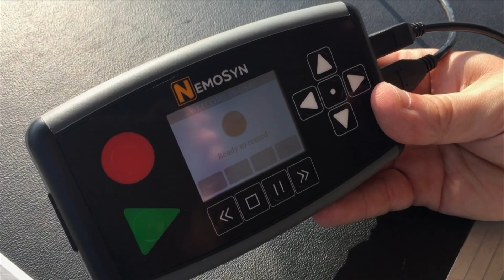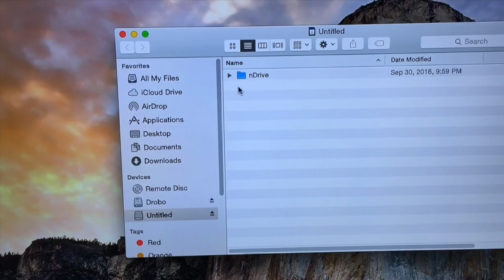NEMOSYN "NDisk" Demo/Review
The NEMOSYN Disk is a device that captures a 32 Channel multitrack from the Behringer X32 line of mixer's USB card.  This is accomplished without a computer, and records straight to an SD card.  Uses include virtual soundcheck and live recording for future mix down.
I was able to test this unit out at a recent gig...